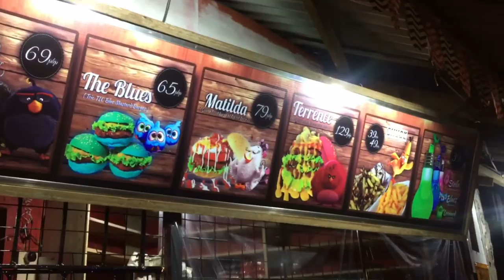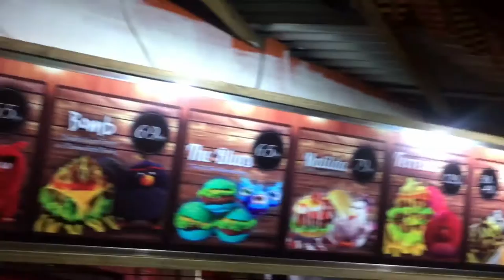Big set-up burger | midnight food trip